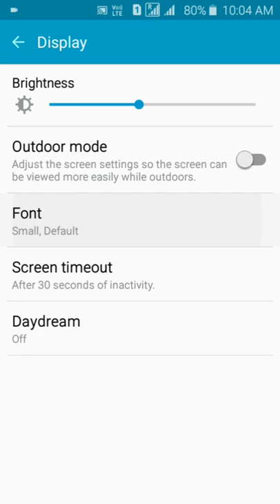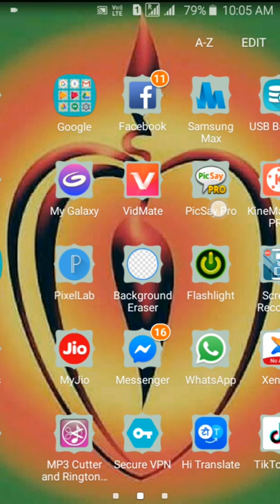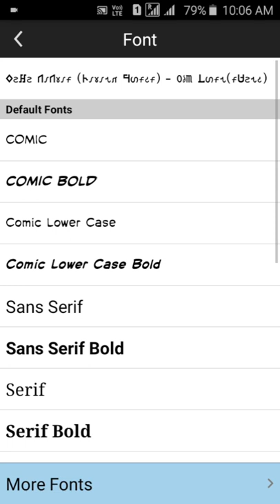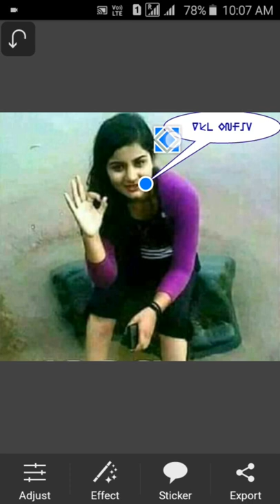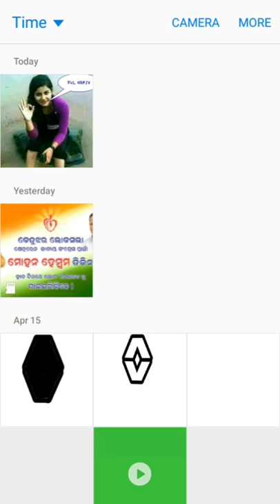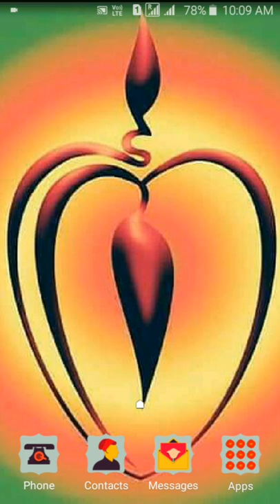Ho Munda Tech Video||HO Language edit in PicSay||HO VIDEO ONLINE||Ramesh Buliuli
About this